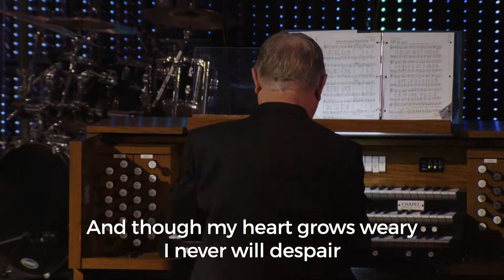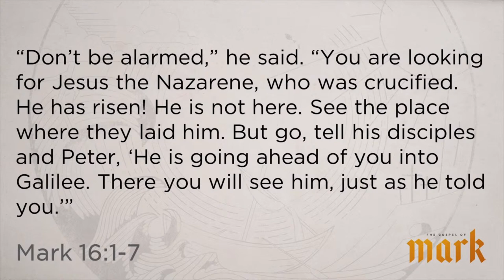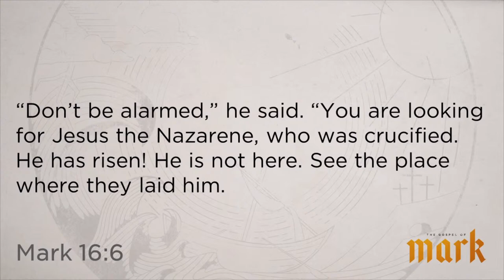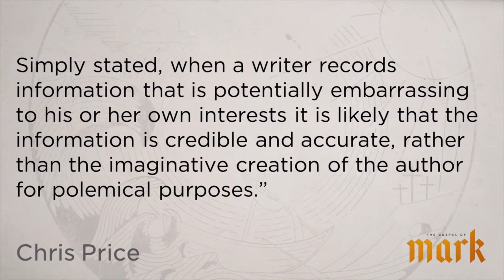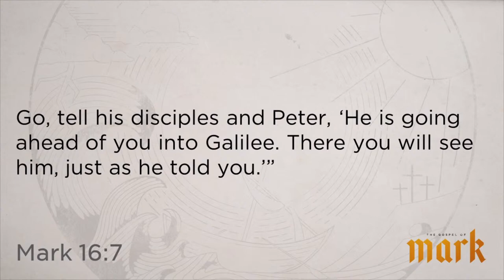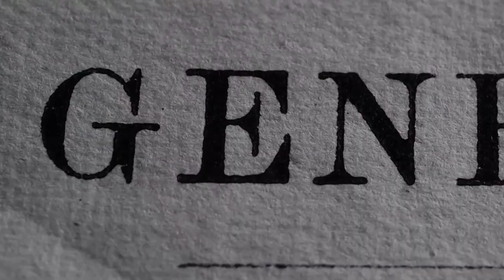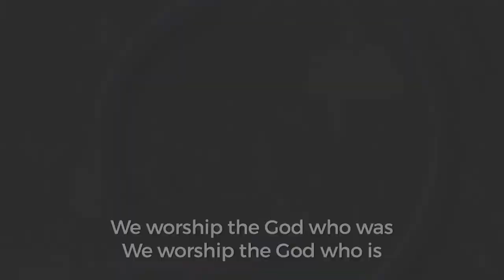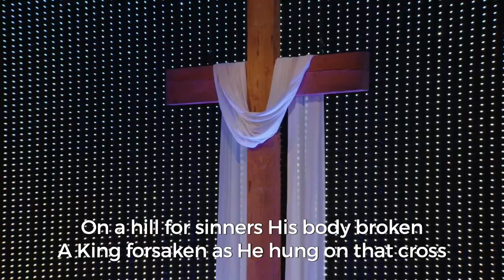Classic Service - April 9, 2023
We would love to hear from you! Discover ways to connect with Grant Memorial